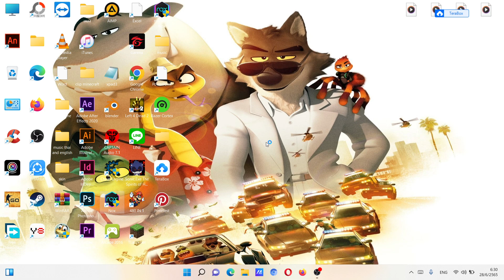call of duty โหมด team deathmatch 5v5 apocalypse | multiplayer